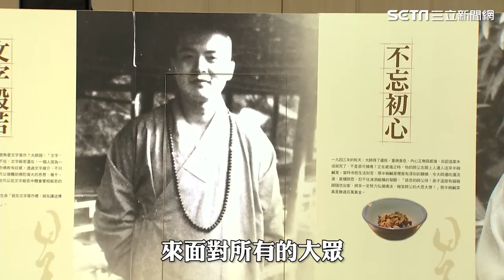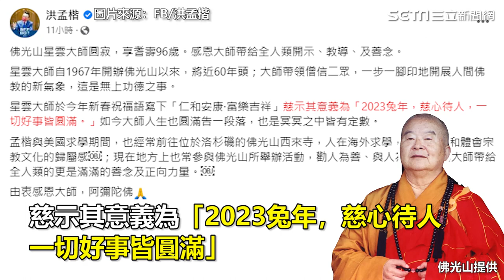千名僧信長跪大雄寶殿！星雲法師訃聞 謹遵祖規「有3不」｜娛樂星聞